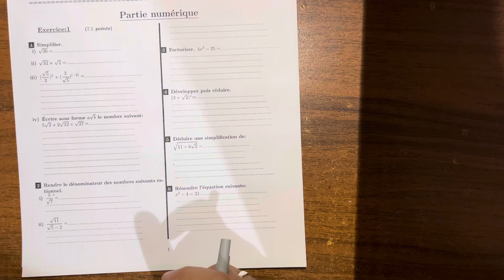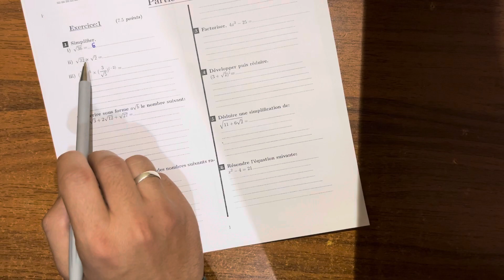Correction d'un examun local || Mathématique || 3APIC || تصحيح امتحان محلي مادة الرياضيات ~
الجزء الاول من تصحيح امتحان محلي للمستوى الثالثة اعدادي
النشر
التعميل
المتطابقات الهامة
Développement
Factorisation
Les identités remarquables